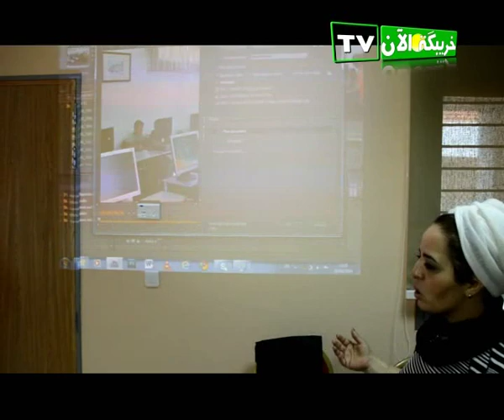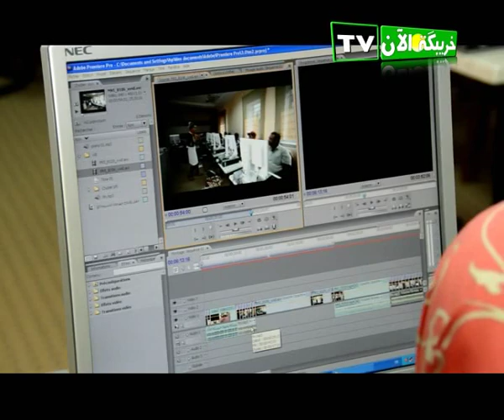تغطية خريبكة الأن TV لورشات السينما بمركز Khouribga Skills